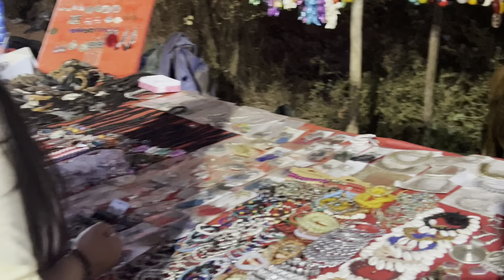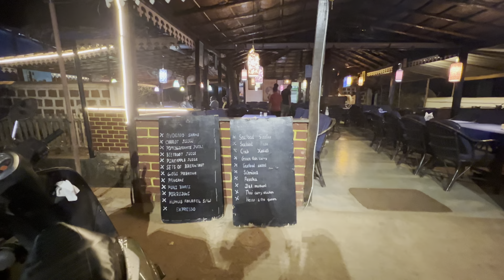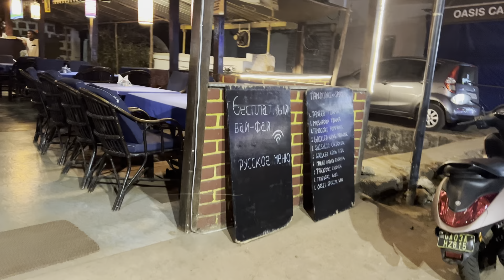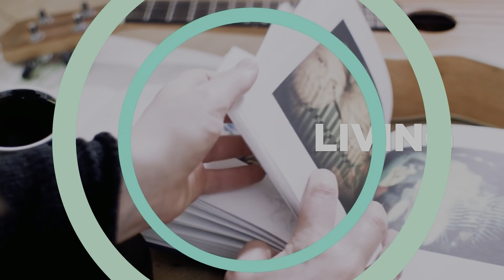Goa trip vlog 5 | vagator beach | vagator market goa | food